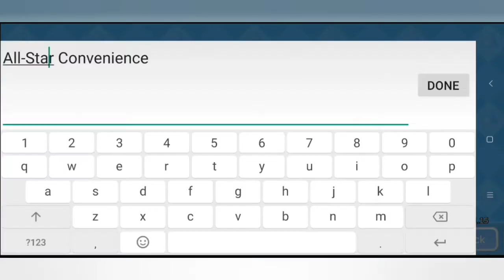NAG Convenience Grand Opening | Convenience Stories Gameplay Walkthrough (Android) Part 1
Kairosoft Convenience Stories Gameplay Walkthrough #1 - First 30 minutes in-game experience. Learn how to play / basic's game mechanism.

No commentary.

Playing the original / non MOD version (unless specified on title) on Poco F3 (SnapDragon 870, Adreno 650, 8GB RAM, Android 11).

Are you ready to redefine convenience?

Step into the shoes of a convenience store manager in this charming business sim. Arrange and customize the store using a wide variety of products - candy, drinks, even hot meals. The choice is yours!

Add a news stand to sell the latest magazines, comic books, and more. Just remember - this is not a library!

Sometimes the fastest way to your customers' hearts is through their stomachs! Stock hot snacks to entice passers-by to fill their bellies and lighten their wallets.

Running a good store is a team effort. You'll have to recruit new employees to make the most of your working hours. Before you know it, you'll be offering 24-hour service all year long!

It takes care and attention to take your business to the next level. Listen to your customers, help them find what they're looking for, and they might just become regular shoppers!

When the time comes to expand, cooperation is the name of the game. Negotiate with suppliers and other companies to discover new products and unlock your store's true potential!

You may not be the only store on the scene, but a little healthy competition never hurt anyone! Crush your rivals to take over their territory and become the most successful franchise the country has ever seen!

The beginning of your journey to service industry domination is just a short step away. Stock your shelves, ring up your register, and start building the store of your dreams!